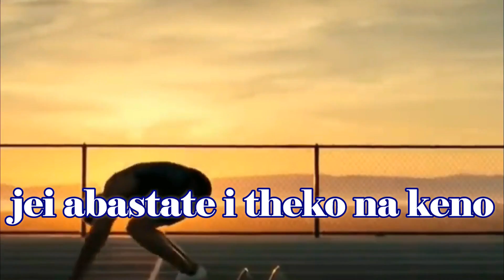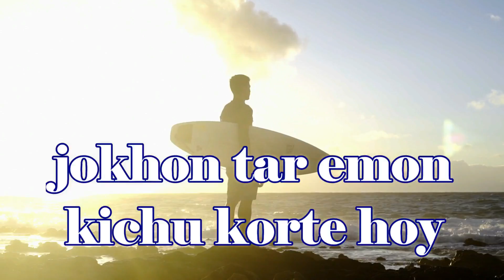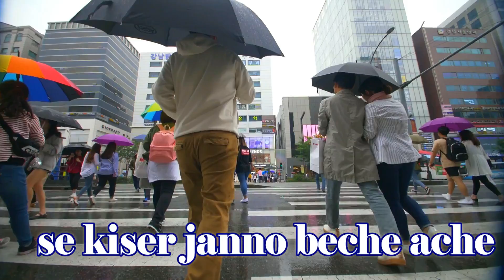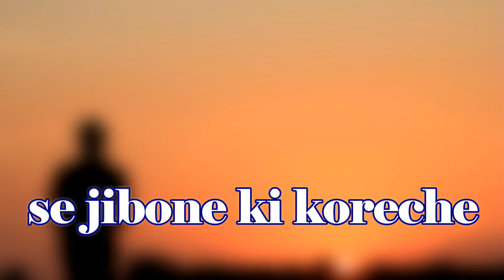জ্বলন্ত অনুপ্রেরণায় মার্টিন লুথার | martin luther motivation | inspiration of martin luther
We provided a best inspiration video the Thoth of martin Luther. I feel that the speech change everything. Martin Luther king I have a told you dream speech from inspiration of martin Luther. Martin Luther king jr quotes is courage on your life. I motivational video help you very much. R Motivation allows with you
Thanks
Rajkumar Chakraborty

চানক্য নীতি বই পেতে ক্লিক করুন
আমি যে মাইক দিয়ে রেকর্ড করি
জীবন বদলে দেবার অনুপ্রেরণা